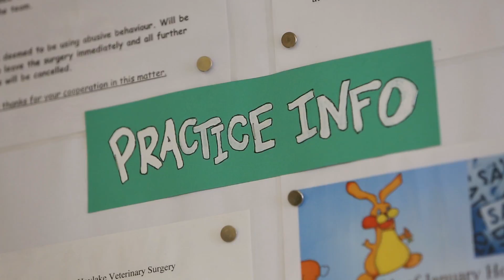PETS TV SHOW - How to give tablets to your pet.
This is a series on taking care of your pet. In this episode you get expert advice from Rob the Vet on how to give a dog or cat a tablet and how to give medicine to a horse or pony.